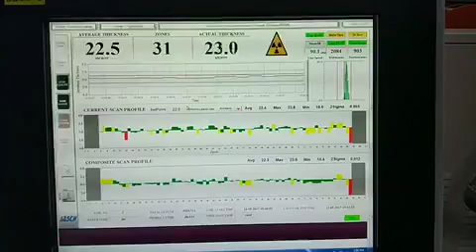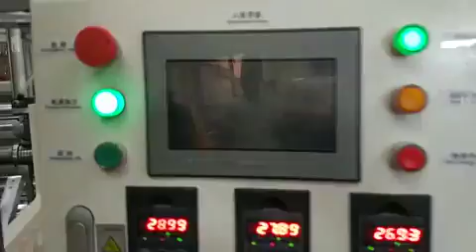2000MM Stretch Film Machine Running, Стретч-пленка машины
This video was taken in our customer workshop. Our engineer was here for machine installation, running and training.